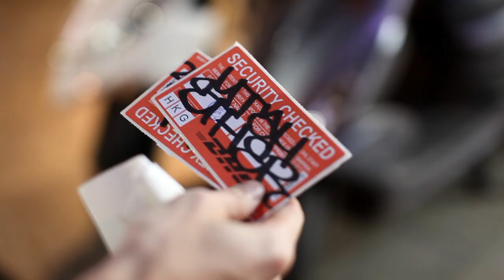UTAH & ETHER X CAP ADAPTERS - Part 4; "24 Hours In Taipei"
presents UTAH & ETHER of the MUL Crew - Part 4.
This video showcases SEKT Cap Adapters being tested in the Taipei. Taipei City is the capital of the Republic of China (Taiwan). SEKT Cap Adapters from Oink Art Ltd allow writers to use traditional caps on spray paint cans with the male valve system.

Be sure to check out this new all-action video...
to see more videos as soon as they drop!